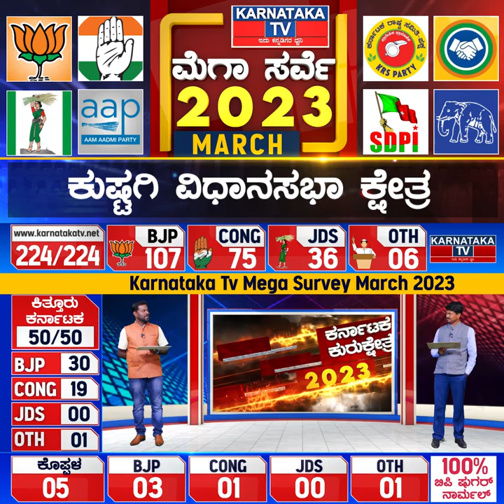Karnataka Election Survey March 2023 | Kushtagi Constituency | Karnataka News